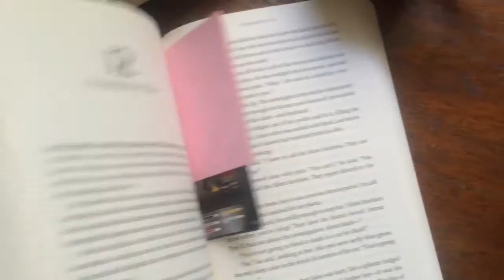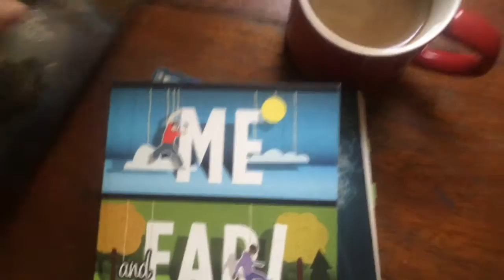BOOKTUBE-A-THON 2016 DAY 1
I vlogged my first day of Booktube-A-thon just like I did last year. Enjoy!